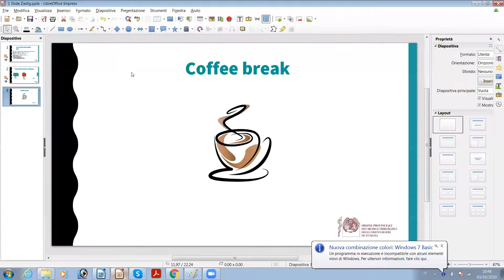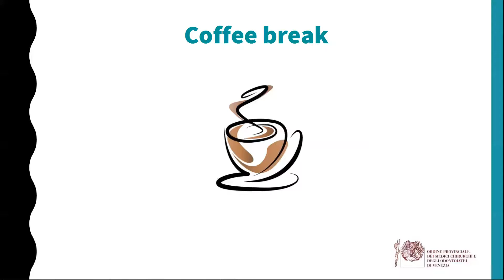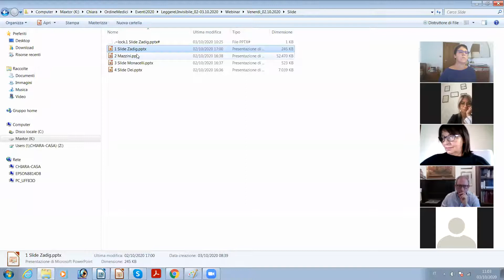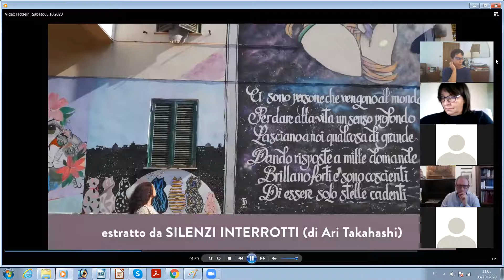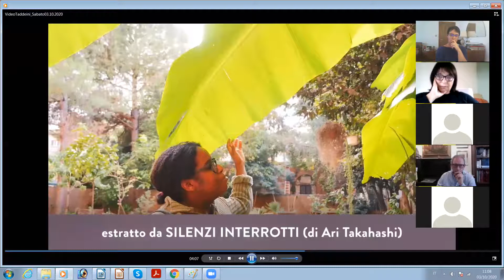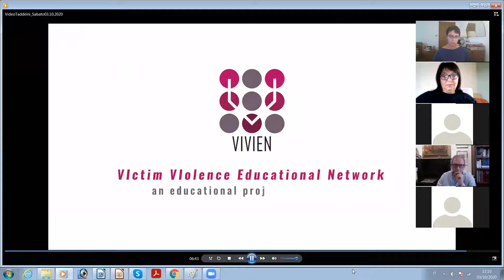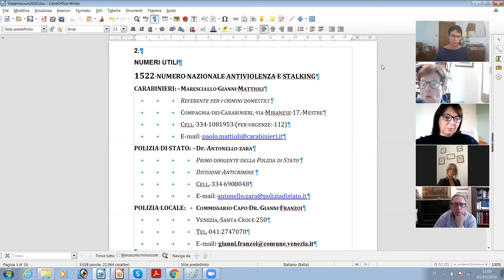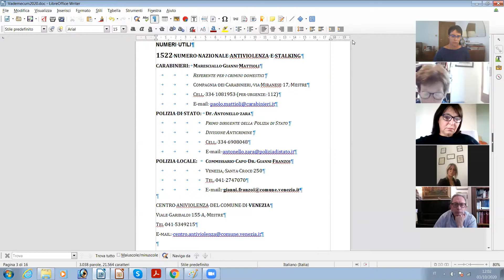Convegno online su Violenza e Disabilità dell'Ordine dei Medici 3ott2020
Contiene il Teatro-Forum e la successiva tavola rotonda su violenza e disabilità